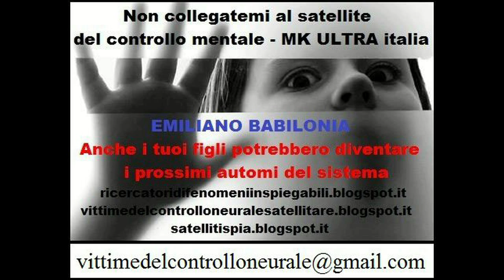Esperimenti di stato cavia umana parla di come e stato pilotato il 10/02/2001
Esperimenti di stato cavia umana parla di come e stato pilotato il 10/02/2001 e dopo 5300 giorni e numerose torture subite e numerosi lavaggi del cervello subiti e numerosi esperimenti che stanno modificando tutta la sua vita con radiazioni sparate dal  satellitari spia ( EEG mk ultra ) , ora le SS di roma lo vogliono portare al suicidio occulto di stato .